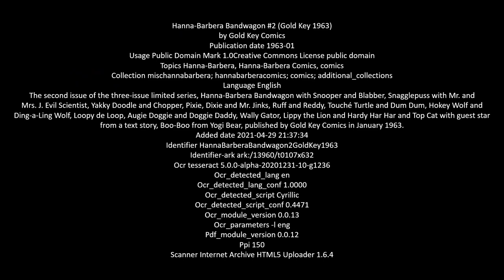20C Comics: Lippy the Lion & Hardy Har Har from Bandwagon 1963 #2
The Lippy the Lion and Hardy Har Har story from the second issue of the three-issue limited series, Hanna-Barbera Bandwagon published by Gold Key Comics in January 1963.